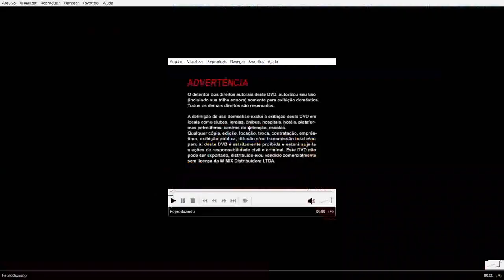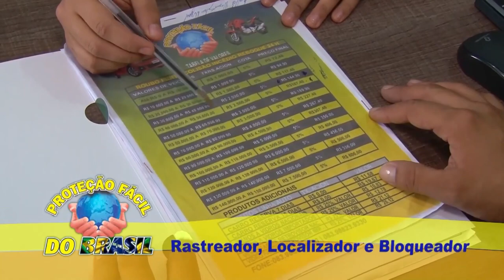Abertura do DVD "As Aventuras de Leo, o Leão" (Swen Filmes) [Dublagem Centauro]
Abertura do DVD da animação italiana "As aventuras de Leo, o Leão", lançado pela Swen Filmes (WMix Distribuidora Ltda.), provavelmente em 2009.

Os 3 trailers praticamente são os mesmos de outros DVDs que foram incluídos no lote de lançamentos daquele mês, isso na época das lojas e locadoras. São eles: "Barry e a Banda das Minhocas", "Caçadores de Dragões" e "Hamster Hammy e sua Galera Animal", todos dublados.

O filme conta com a dublagem da Centauro. As trilhas dos menus foram substituídas por outras pois foram provavelmente tiradas do filme em si.

0:00 Vinheta principal TV Canal A
0:06 Classificação 10 anos*
0:14 Vinheta Recorda Sat
0:26 Aguardando
0:31 Letreiros de aviso
0:38 Vinheta Swen Filmes (2006)
0:51 Verifique
0:59 Menu principal (feat. Particle Illusion, será?)
1:37 Capítulos
1:45 Configurações
1:51 Extras com Slide Show e Novidades
2:51 "Já fiz meu pedido pra Papai Noel! Ho, ho, ho, ho, ho!"
3:03 Merchan Ótica do Trabalhador
3:55 Ida pro intervalo "Se tu mudar de canal, o Brasil vai perder hoje e cê vai saber que a culpa é sua"
4:03 Vinheta de intervalo Recorda Sat
4:09 Prefeitura de Iguatu - Saúde
4:44 Nutella B-Ready
4:59 Proteção Fácil do Brasil
5:44 Está bem próximo... (TV União)
5:57 Vinheta final
*Na hora da edição coloquei a classificação toda errada, mas a Classificação é Livre de todo jeito.

Confira a versão estendida com trailers e trecho da dublagem brasileira

E vem aí: TV Canal A no Telegram com conteúdo exclusivo e as aberturas de DVDs que foram bloqueadas pelo Youtube! Aguarde.